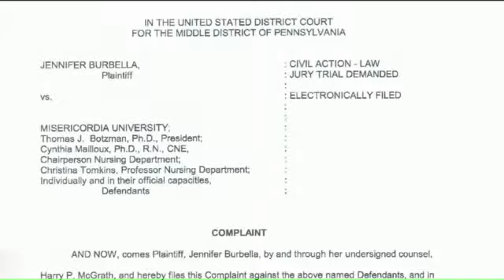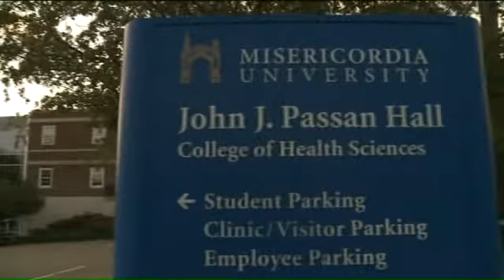Student Sues University After Failing to Pass Course